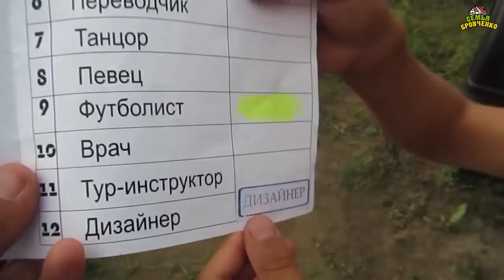День 46. Алтай. Лагерь - 3 д. Отдых. Путеш. 2018г. на море, в Москву. (23.07.18г.) Семья Бровченко.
Приболели - температура в лагере, были на сплаве на рафте на р.Катунь, коровы в лагере, пылевая буря, пошел дождь, Паша гоняет в футбол, как социализируем наших детей, Паша катался на лошадях, Аня сделала подарок родителям, дети делали сценки и др.

На данном сайте выложили много информации о нас, наших видах дохода и т.д.

Наш почтовый адрес:
664533
Иркутская обл.
Иркутский р-н.
с. Горохово